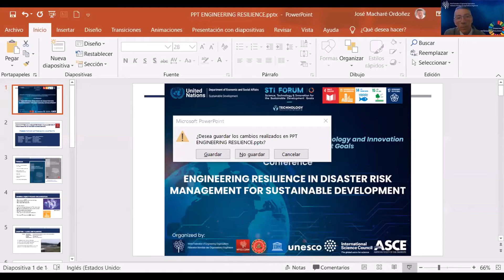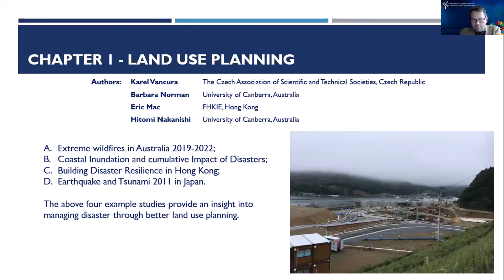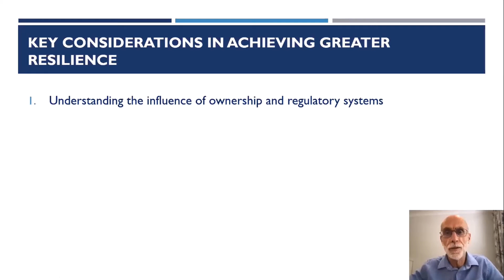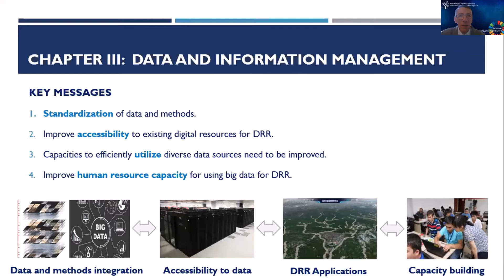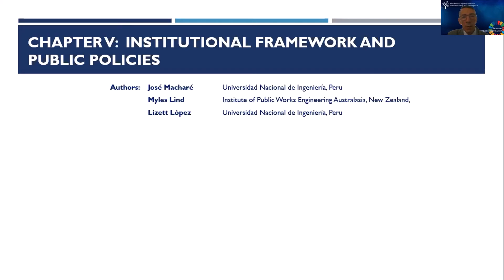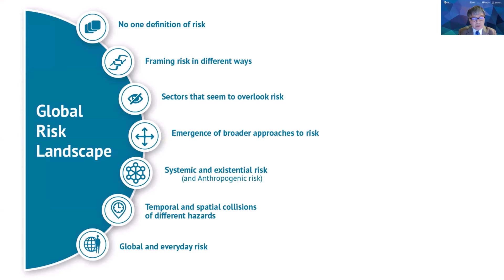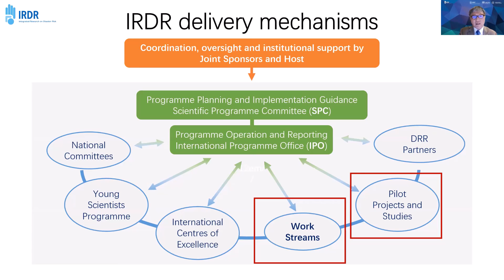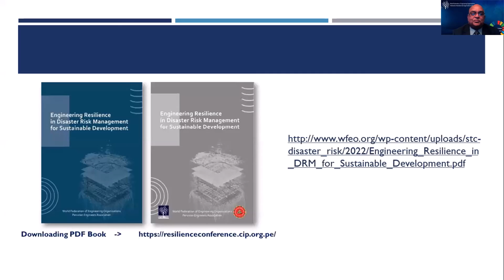CDRM Side event @ UN STI Forum - Engg Resilience in Disaster Risk Management for Sustainable Devlpt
WFEO with its Committee on on Disaster Risk Management, American Society of Civil Engineers (ASCE), UNESCO and the International Science Council (ISC), as major international organizations in science, technology and engineering organized the side event “Engineering Resilience in Disaster Risk Management for Sustainable Development” on 5 May, during the UN STI Forum, that took place from 5 to 6 May 2022.

The webinar provided valuable expert advice and capacity building in the area of disaster risk management and resilience.

An important publication “Engineering Resilience in Disaster Risk Management for Sustainable Development”, developed by the international experts who are members of the WFEO Committee on Disaster Risk Management (CDRM), was released at the event by the UNESCO Assistant Director General, Natural Science Sector, Dr Shamila Nair-Bedouelle, who has also provided a Foreword.

The book provides guidance on planning and policies to reduce the impact of natural disasters in high risk areas, the design and development of resilient infrastructure systems, data systems on natural disasters and advice on best practices for institutional frameworks.

Moderator:
00:00 José Macharé (Peru), Chair WFEO CDRM

Opening remarks:
00:46 Jose Vieira (Portugal), President WFEO
06:51 Shamila Nair-Bedouelle (France), ADG/SC UNESCO Paris – Release of Book on DRM

Panelists:
18:15 José Macharé (Peru), Chair WFEO CDRM – Scope and objectives of the publication
20:46 Karel Vancura (Czech Republic) – Book Chapter: Land use planning
27:50 Dave Brunsdon (New Zealand) – Book Chapter: Infrastructure systems
34:05 Fang Chen (China) – Book Chapter: Data management
40:04 Ashok Basa (India) – Book Chapter: Capacity building
46:09 Myles Lind (New Zealand) – Book Chapter: Institutional frameworks
51:31 Han Qunli (China), ISC Report in Integrated Research on Disaster Risk (IRDR) program

Closing remarks:
01:01:46 Gong Ke (China), Immediate Past President WFEO
01:03:35 Marlene Kanga (Australia), Past President WFEO (2017 – 2019)
01:06:17 K.N. Gunalan (USA), Chair WFEO UN Relations Committee